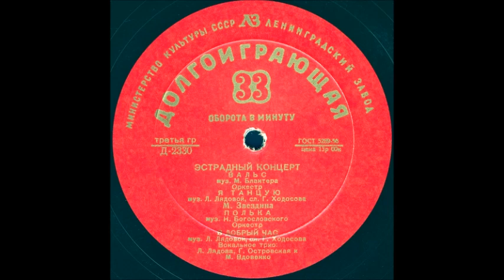В ДОБРЫЙ ЧАС муз. Л. Лядовой сл. Г. Ходосова исп. Вокальное трио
В ДОБРЫЙ ЧАС муз. Л. Лядовой сл. Г. Ходосова исп. Вокальное трио: Л.Лядова, Г. Островская и М. Вдовенко
Оцифровка грампластинки "ЭСТРАДНЫЙ КОНЦЕРТ" сторона 1 (Д-2330) трек 4 формат Гранд (25см) 33 об/мин